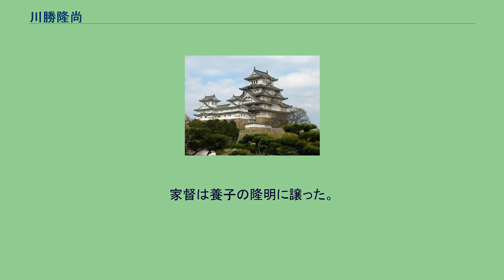川勝隆尚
川勝 隆尚（かわかつ たかなお）は、江戸時代前期から中期の旗本。
元館林藩臣。
隆尚流川勝家の初代当主。
寛永15年（1638年）、川勝重氏の四男として生まれた。
正保3年（1646年）6月5日、召されて徳川綱吉（館林藩主）に仕え、小姓となった。
慶安元年（1648年）12月11日、月俸を20口給わり、後に神田の館において書院番組頭となり、蔵米300俵を給わった。
後にまた小姓組番頭に進み、200俵加えられ、先の月俸は返上した。
延宝8年（1680年）の綱吉将軍就任に伴い幕臣となり、旗本家を興した。
家紋は五七桐、釘抜。
通し字は「隆」。
延宝8年（1680年）、徳川徳松殿（将軍綱吉の長男）が西城に移るときに従い、天和3年（1683年）閏5月21日に御傅となったが、徳松殿逝去の後退職を許され、小普請となった。
貞享元年（1684年）10月10日、小姓組に列し、貞享2年（1685年）10月3日に新番頭に進み、奥の勤も兼ねた。
同年12月23日、300俵を加えられ、同年12月28日に布衣を着る事を許された。
元禄9年（1696年）4月11日、先手弓頭に転じ、元禄10年（1697年）7月26日に蔵米を領地に改め、上野国多胡郡、緑野郡、新田郡、佐位郡、群馬郡内において800石を給わった。
元禄14年（1701年）正月11日、持弓頭にうつり、宝永元年（1704年）8月11日に小姓組番頭に進んだ。
同年12月11日、従五位下、能登守に叙任し、同年12月12日に上野国群馬郡、多胡郡内において1,000石の加増があった。
宝永5年（1708年）12月9日、1,000石の加増があり、先に給わった800石の土地を改め、相模国愛甲郡、大住郡、高座郡内において1,800石給わり、全てで上野・相模内2,800石を知行した。
正徳5年（1715年）9月11日、職を辞して、同年12月11日に隠居し、隠居料として蔵米300俵を給わった。
家督は養子の隆明に譲った。
享保15年（1730年）5月17日、93歳で没した。